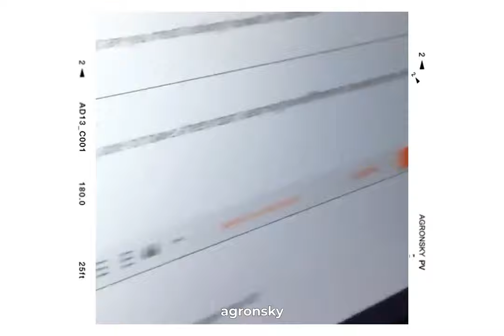the best of: Asa Butterfield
Asa Maxwell Thornton Farr Butterfield is an English actor. He began his acting career at the age of 9 in the television drama After Thomas (2006) and the comedy film Son of Rambow (2007). He became known for playing the main character Bruno in the Holocaust film The Boy in the Striped Pyjamas (2008), for which he received nominations for the British Independent Film Award and the London Film Critics Circle Award for Young British Performer of the Year at the age of 11. He also played the young Mordred in the BBC TV series Merlin (2008–2009) and Norman in the fantasy film Nanny McPhee and the Big Bang (2010).

For his leading performance as Hugo Cabret in Martin Scorsese's drama Hugo (2011), Butterfield received considerable praise and was awarded the Young Hollywood Award for Breakthrough Performance—Male and was nominated for the Critics' Choice Movie Award for Best Young Performer and the Empire Award for Best Male Newcomer, among other accolades. He is also known for portraying Ender Wiggin in the 2013 film adaptation of the science fiction novel Ender's Game by Orson Scott Card. He was nominated for a British Independent Film Award for Best Actor for playing Nathan Ellis in Morgan Matthews's X+Y (2014). He starred as Jacob "Jake" Portman in Miss Peregrine's Home for Peculiar Children (2016) and as Gardner Elliot in The Space Between Us (2017). In 2019, Butterfield began playing Otis Milburn in the Netflix comedy-drama series Sex Education.